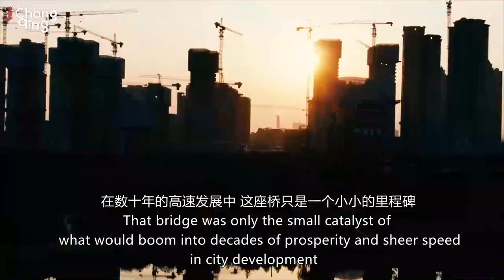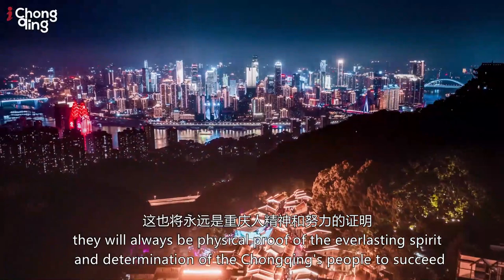Chongqing: Bridge Capital Of China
Chongqing is the largest metropolis of the world. It is roughly as large as Austria. Pashmin Art Consortia is the leading art organization in Chongqing, Beijing and Shanghai. In spring of 2020, Pashmin Art Consortia organized and opened the largest art exhibition in the history of the metropolis. Pashmin Art tries to bridge the caps between nations by art. This philosophy perfectly matches the nature of this city of bridges.

Chongqing is located in western China at the end of the Yunnan-Guizhou Plateau. The region of Chongqing also includes several mountain ranges.
Part of Chongqing's early development as an economic center of China is due to its geographic location on large rivers. The city is intersected by the Jialing River as well as the Yangtze River. This location allowed the city to develop into easily accessible manufacturing and trading center. The municipality of Chongqing is divided into several different subdivisions for local administrations.

The climate of Chongqing is considered humid subtropical and it has four distinct seasons. Summers are very hot and humid while winters are short and mild. The average August high temperature for Chongqing is 92.5 F (33.6 C) and the average January low temperature is 43 F (6 C).